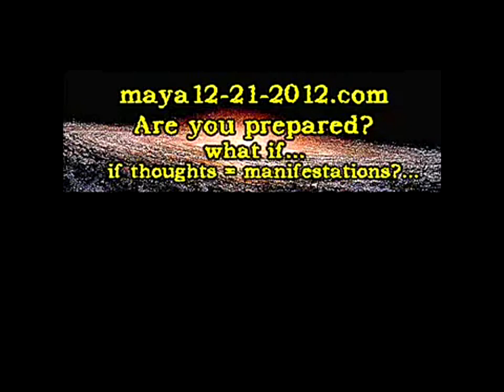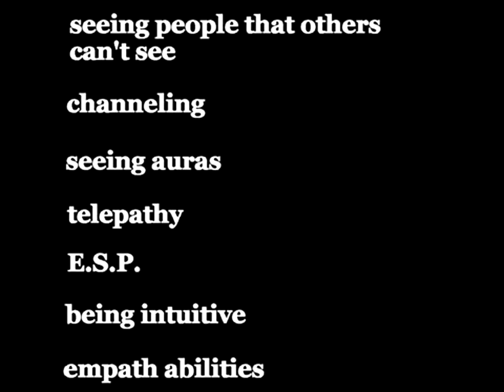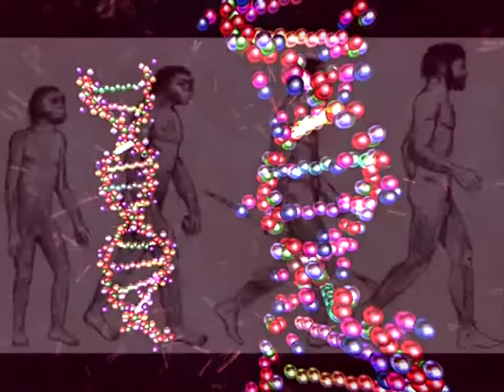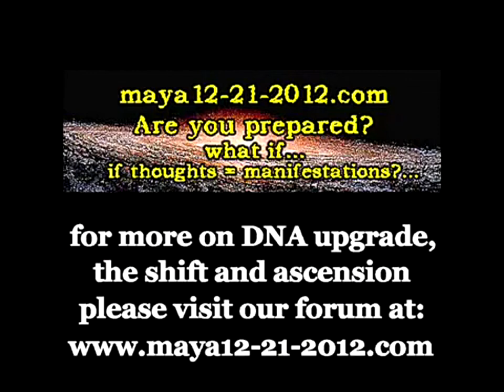The Human Ascension in 2012 (ENG sub) = Ascensiunea umană din 2012 (RO sub)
1. Pentru afişarea subtitrării apăsaţi butonul "CC" din partea dreaptă-jos a ferestrei video.
2. Pentru o subtitrare lizibilă apăsaţi încă o dată butonul "CC", intraţi în "Settings" şi faceţi următoarele modificări:
- la "Font" evitaţi caracterele gen "Arial", pentru a putea face diferenţa între "i Mare" şi "L mic"; eu prefer "Tahoma";
- la butonul "+/-" apăsaţi pe "+" pentru a mări literele la dimensiunea dorită (merge şi de la butonul "+" al tastaturii);
- la "Color Settings" apăsaţi pe a treia căsuţă ("Aa") sau daţi pur şi simplu clic pe culoarea galbenă din dreptul lui "Foreground";
- puteţi apăsa butonul "Background" (sau litera "B" a tastaturii), pentru a afişa subtitrarea pe fond negru;
- dacă nu vă convine poziţia subtitrării, aceasta se poate schimba trăgînd de ea cu mouse-ul şi aşezînd-o în aproape ORICE zonă de pe ecran (cu mici excepţii).

Fişierul original se află la adresa Îmbunătăţirile audio şi video au fost făcute de "Geea2012" ulterior, numai acestei copii urcate pe YouTube.
Credeţi sau nu, transcrierea în engleză a fost mai întîi făcută de "Geea2012", doar pentru a descoperi ulterior că utilizatorul „2012info" postase deja pe YouTube transcrierea sa originală a textului în engleză. Aşadar, transcrierea iniţială făcută de "Geea2012" a fost în zadar, însă bine că măcar sincronizarea subtitrării a meritat efortul.

ENG:
by user "2012info". Video and sound quality improvement made by "Geea2012", later, only to this copy uploaded on YouTube.
Belive it or not, the English transcription was first made by "Geea2012", only to discover later that user "2012info" had already posted his original transcription on YouTube. So her initial English transcription was actually in vain, but the syncronization of the subtitle worthed the effort, at least.